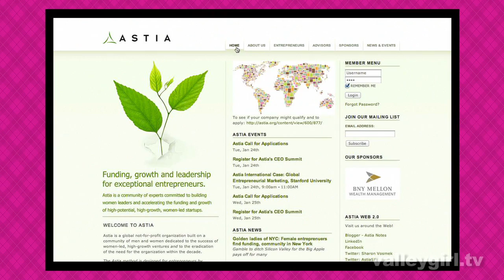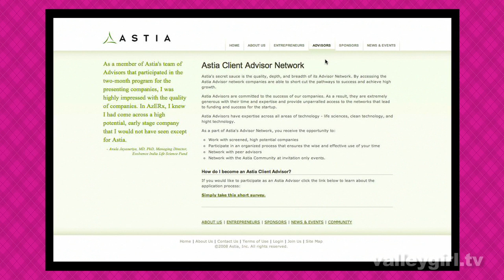Astia CEO Sharon Vosmek talks about Female Entrepreneurism on "Valley Girl Show" with Jesse Draper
As part of the "Rockin' Women" series, Jesse Draper interviews Sharon Vosmek, the CEO of Astia.  Astia is a non-profit organization that helps propel women's full participation as entrepreneurs in high growth companies.  They talk about the ways that Astia encourages female entrepreneurship... and they dance.